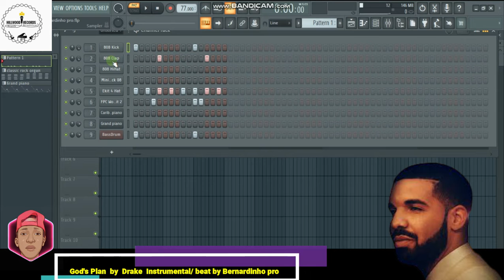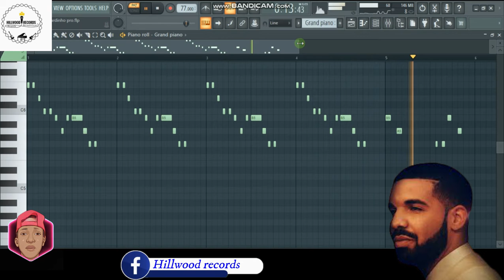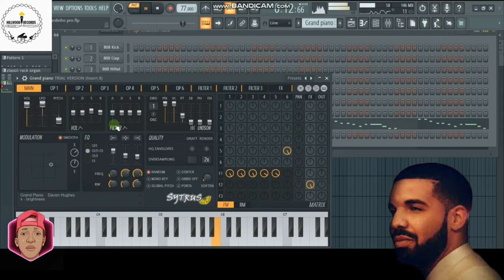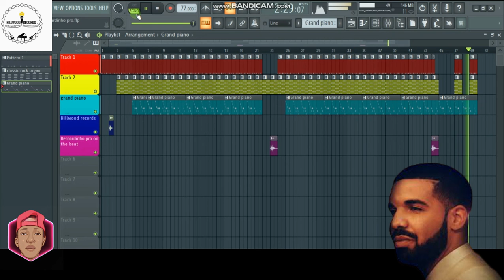Drake- God's plan instrumental by Bernardinho pro (Fl studio)